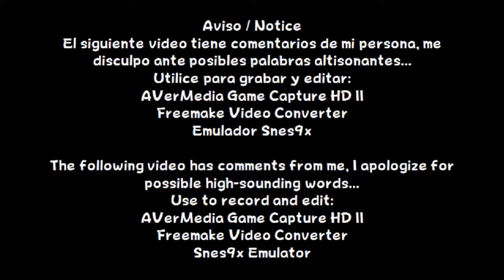Fav # 222: SNES Virtual Bart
Español:
Un clásico en esas tardes...

English:
A classic on those afternoons...

Información / Information
Lanzamiento / Release: SNES
Año / Year: 1994
Etiquetas / Tags:
Sculptured Software, Acclaim Entertainment, The Simpsons